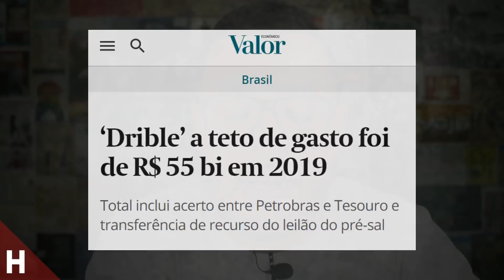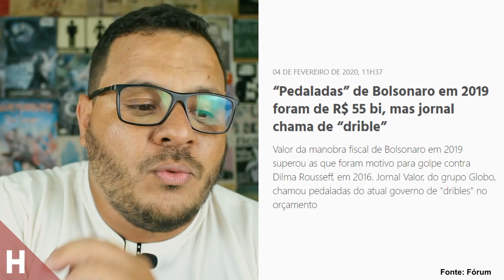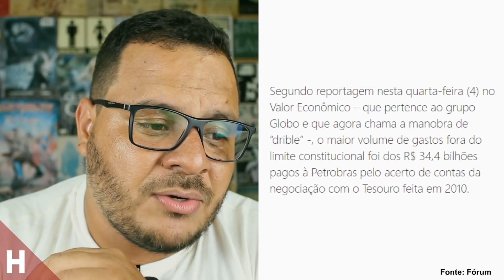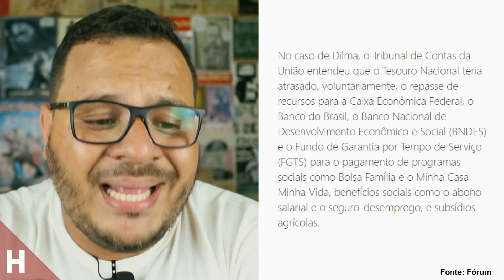E SE FOSSE A DILM..? AS PEDALADAS DE JAIR